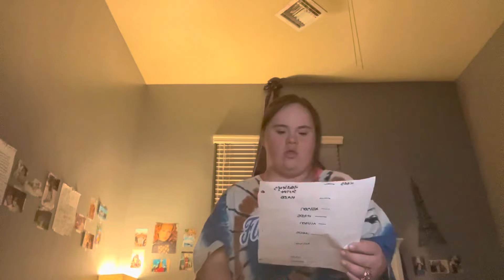Acting Role: The Vows